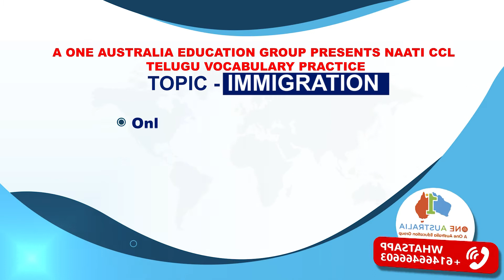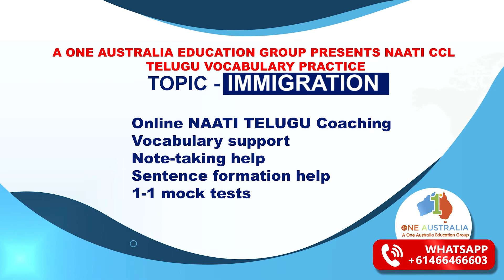NAATI CCL Telugu Immigration Vocabulary | A One Australia NAATI CCL Coaching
Our NAATI Telugu trainer talks about all the important words that can come in immigration related dialogues in this video. The vocabulary words in this video are translated both into English and Telugu language. This video covers almost all the words which you can across in your NAATI CCL exam. So, make sure you go through these words once as these words will help you score good marks in the exam.

Why Join A One Australia Education Group For NAATI preparation?

✅ One to one feedback
✅ Access to the practice material
✅ Regular mock tests
✅ Tips and tricks for the exam
✅ Time table schedule

Do you, too, want to score your desired makes in the NATI CCL Test?

𝐓𝐨 𝐛𝐨𝐨𝐤 𝐚 𝐅𝐑𝐄𝐄 𝐏𝐓𝐄/𝐈𝐄𝐋𝐓𝐒/𝐍𝐀𝐀𝐓𝐈 𝐂𝐥𝐚𝐬𝐬,
☎𝐂𝐚𝐥𝐥/𝐖𝐡𝐚𝐭𝐒𝐚𝐩𝐩 (𝐀𝐮𝐬𝐭𝐫𝐚𝐥𝐢𝐚) - +𝟔𝟏𝟒𝟔𝟔𝟒𝟔𝟔𝟔𝟎𝟑/+𝟔𝟏𝟒𝟔𝟔𝟒𝟔𝟔𝟔𝟎𝟗